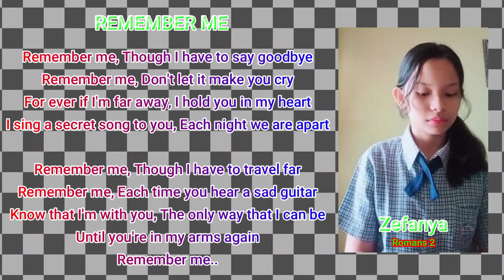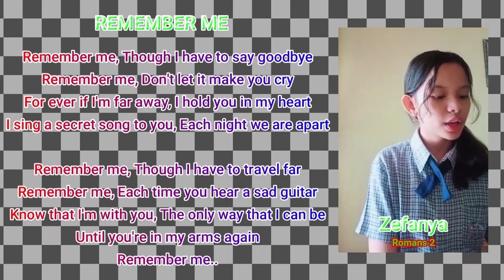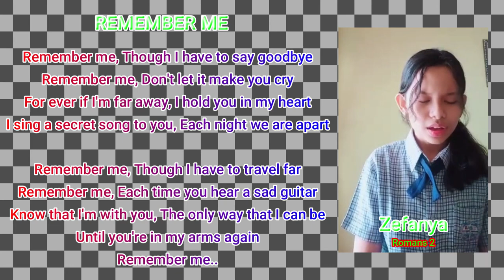BASIC_SCHOOL ||REMEMBER ME ||Voc: ZEFANYA(Romans2)